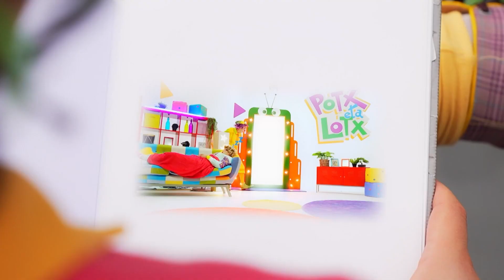LOTXEN FALTAN - BIDEOKLIPA - POTX ETA LOTX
Lotx desagertu egin da eta bere lagunek ez dakite zer egin. Lur jota daude. Hori dela eta, abesti berezia sortu dute eta hemen duzue "Lotxen Faltan" bideoklipa!!